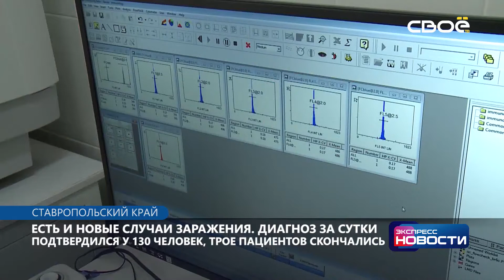Экспресс новости на Своём от 14 августа 2020 г. 14:00